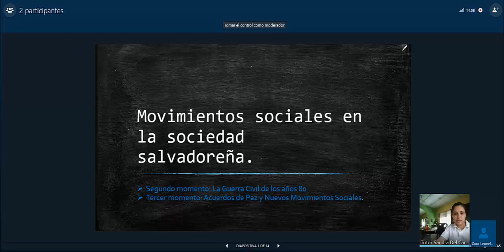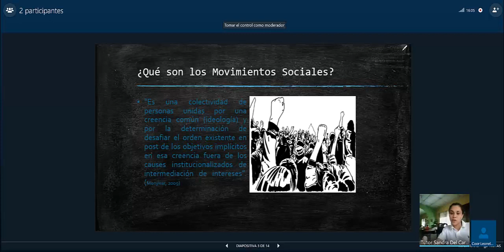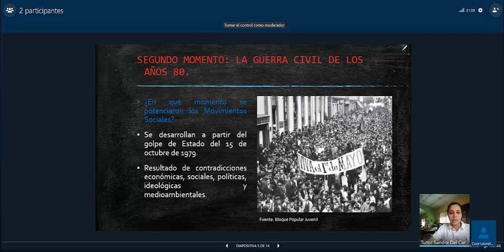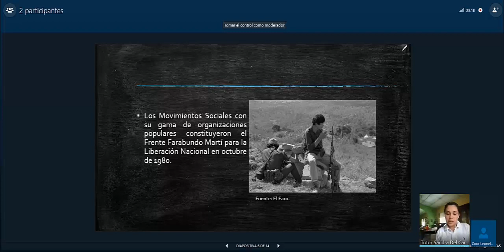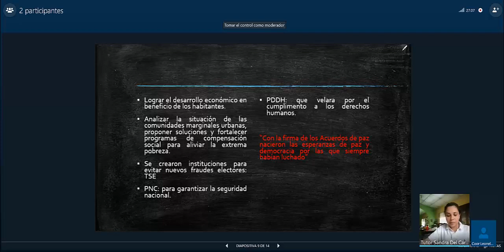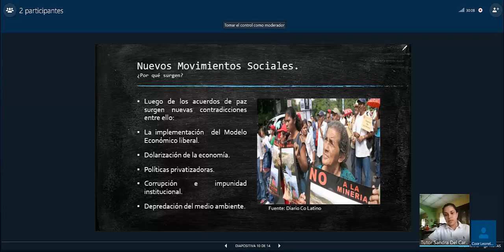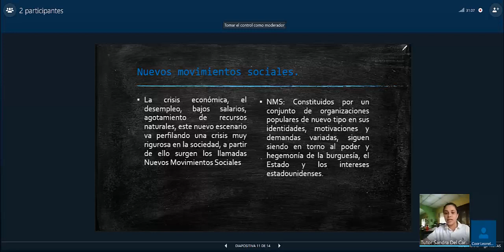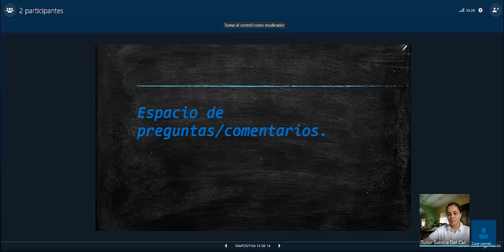Sociales - Tema: Tercer Movimiento: Acuerdos de Paz y nuevos movimientos sociales.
Unidad : Movimientos sociales en la sociedad salvadoreña.

Tema de discusion: Segundo momento: La guerra civil de los años 80,  Tercer Movimiento: Acuerdos de Paz y nuevos movimientos sociales.

Tutor a cargo de la videoconferencia: Sandra del Caren Callejas Sibrian

Dia: 29 de septiembre de 2019